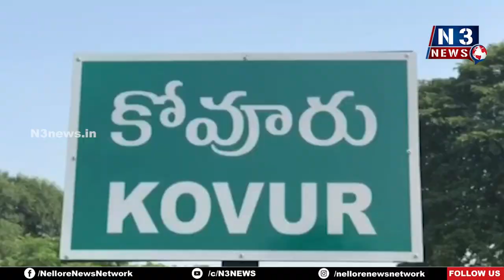కోవూరు ప్ర‌భుత్వాసుప‌త్రికి మూడు ఏసీలు విత‌ర‌ణ‌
న‌ల్ల‌ప‌రెడ్డి శ్రీ‌నివాసులురెడ్డి చారిట‌బుల్ ట్ర‌స్ట్ ద్వారా అంద‌జేసిన ఎమ్మెల్యే ప్ర‌స‌న్న‌
బాలింత‌ల వార్డులో ఏర్పాటు చేసిన ఏసీల‌ను ప్రారంభించిన నిరంజ‌న్‌రెడ్డి